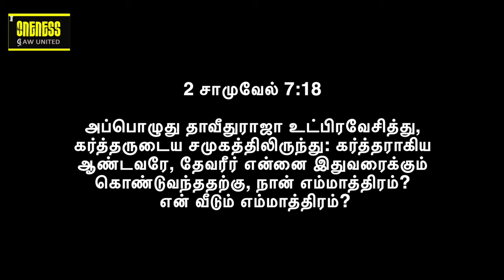Life Msg: May - Shekinah Glory | ஷெக்கினா மகிமை | Your character transformation | Y A Benjamin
2024 மே மாதத்திற்கு உங்கள் அனைவரையும் வரவேற்கிறோம்.
Life Msg: May - Shekinah Glory | ஷெக்கினா மகிமை | Your character transformation | Y A Benjamin Series 1